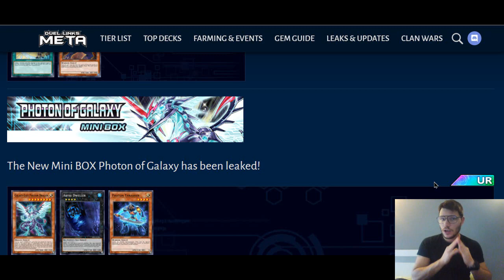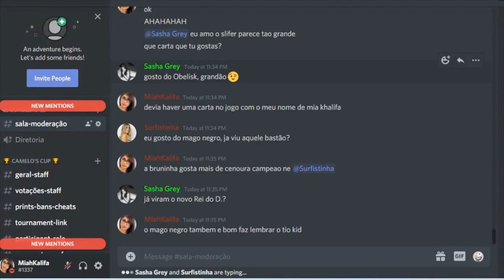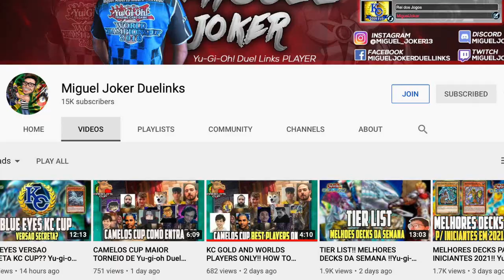NOVA MINI BOX PHOTON OF GALAXY ESTA INSANA!! Yu-gi-oh Duel Links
Torneio Todas as Sextas 140reais premio.